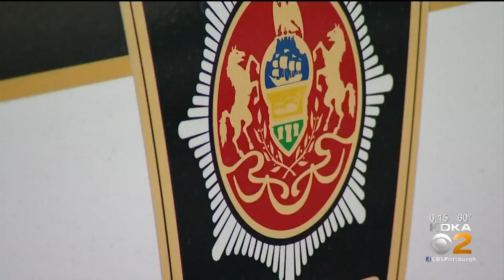Pennsylvania Auditor General Finds $4.2 Billion In Funding Diverted Away From Road Care Funding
Auditor General DePasquale's audit of PennDOT finds $4.2 billion diverted from repairs.